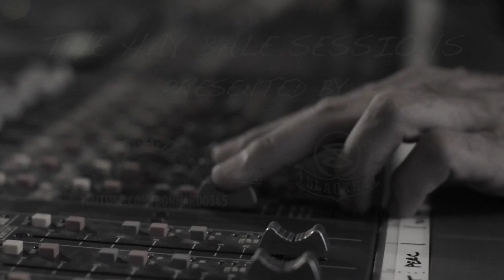I Ain't The Same - Alabama Shakes - Hay Bale Sessions at Bonnaroo 2012 | Bonnaroo365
Lead by the deep soulful singing of Brittany Howard, Alabama Shakes have been one of our favorite acts to watch throughout 2012.  After their Thursday night set at Bonnaroo, the band stuck around all weekend and recorded this phenomenal version of ""I Ain't The Same"" for the Hay Bale Sessions.

Tucked away backstage at Bonnaroo, buried beneath a stack of hay bales, is a room where artists duck out of the weekend's madness to play stripped-down versions of their songs. The Hay Bale Sessions will lead you through a secret doorway where you can join artists to watch these pure and intimate performances.

Filmed and Edited by Andrew Rowley from Slacker Radio